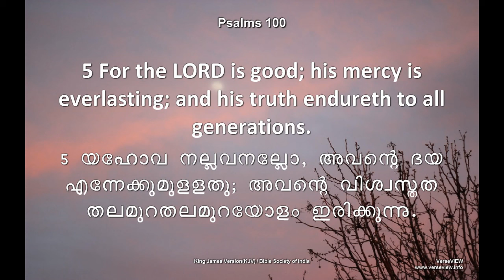yesu ennum nallavan song TK samuel, FrSeverios Thomas